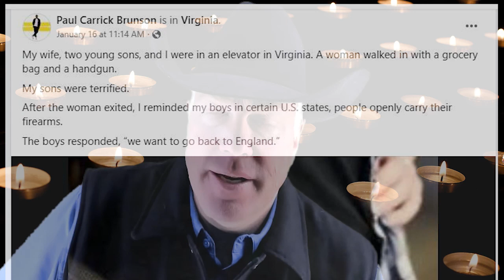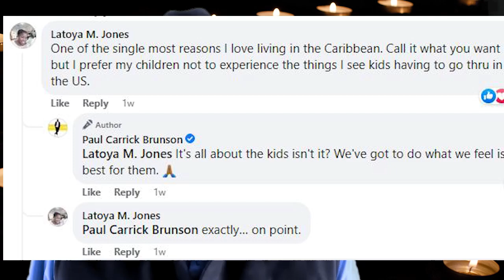Frightened by a woman with a gun?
Recently, a man and his children were frightened by a peaceful woman who was carrying a rape-prevention firearm.